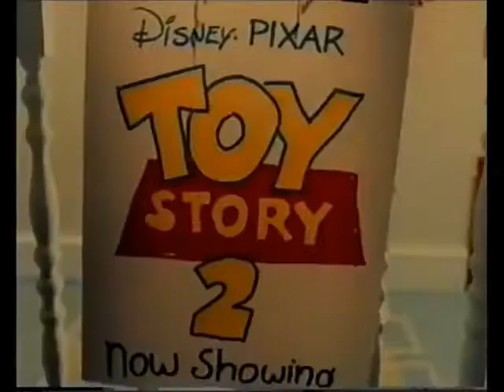Robinsons - Toy Story 2 UK 2000 Advert